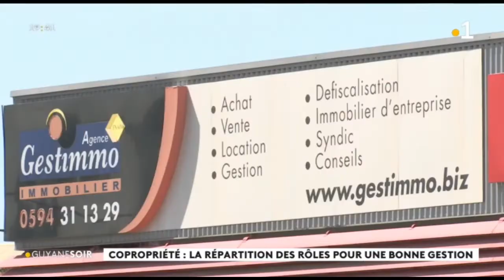Copropriété : trois organes gèrent la copropriété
Entre syndicat des copropriétaires, syndic de copropriété et conseil syndical, peu d’entre nous s’y retrouvent. Ce sont les 3 entités de la copropriété. Ils permettent une gestion optimum de la résidence.